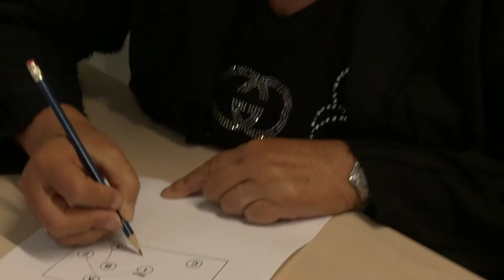LZUW met Dementie - Een vaag vermoeden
Wanneer is er sprake van gewone vergeetachtigheid en wanneer moet u zich zorgen maken? De huisarts legt uit en we brengen een bezoek aan het geheugencentrum in Zwolle.